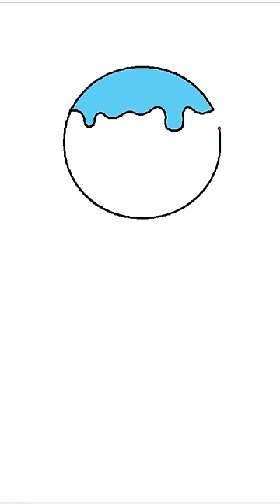How to Draw Lollipop| Draw and Color Lollipop| Draw Lollipop, Cómo Dibujar Una Piruleta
How to Draw Lollipop, Lollipop Drawing, Draw and Color Cute Lollipop, Draw Lollipop, Easy Pen Drawing Steps
Pen drawing of  Lollipop using Stylus,

how to draw a christmas lollipop,
cute drawing,
drawing tutorial,
drawing easy,
drawing art,
drawing and coloring,
Draw,
Drawings,
Basic Drawings,
Simple Drawings,
Drawings Lessons,
Line Drawings,
Cute Drawings.
Easy Drawings,
Simple Drawings,
Kids Drawings,
Dibujar,
Dibujos,
Dibujos básicos,
Como dibujar,
Dibujos Sencillos,
Cómo colorear,
Cómo colorear,
Dibujos bonitos.
Dibujos Sencillos,
Dibujos Sencillos,

Desenhar,
Desenhos,
Desenhos básicos,
Como desenhar,
Desenhos Simples,
Como colorir,
Como colorir,
Desenhos bonitos.
Desenhos fáceis,
Desenhos Simples,
Desenhos infantis,

Dessiner,
Dessins,
Dessins de base,
Comment dessiner,
Dessins simples,
Comment colorier,
Comment colorier,
Dessins mignons.
Dessins faciles,
Dessins simples,
Dessins d'enfants,

Disegnare,
Disegni,
Disegni di base,
Come disegnare,
Disegni Semplici,
Come colorare,
Come colorare,
Disegni carini.
Disegni facili,
Disegni Semplici,

Рисовать,
Рисунки,
Основные чертежи,
Как рисовать,
Простые рисунки,
Уроки рисования,
Чертежи,
Как раскрасить,
Как раскрасить,
Симпатичные рисунки.
Легкие рисунки,
Простые рисунки,
Детские рисунки,

رسم،
الرسومات،
رسومات أساسية ،
كيف ترسم،
رسومات بسيطة
دروس الرسم
رسومات الخط ،
كيف تلون ،
كيف تلون ،
رسومات لطيفة.
رسومات سهلة
رسومات بسيطة
رسم سهل جدا ،
رسومات للمبتدئين ،
رسومات الاطفال